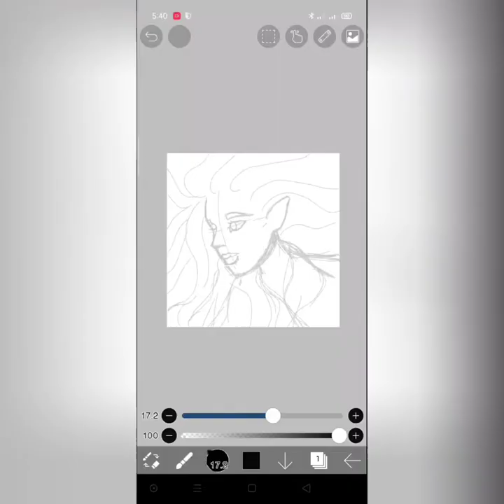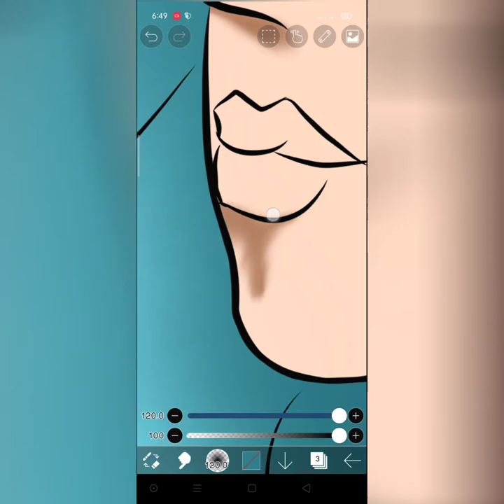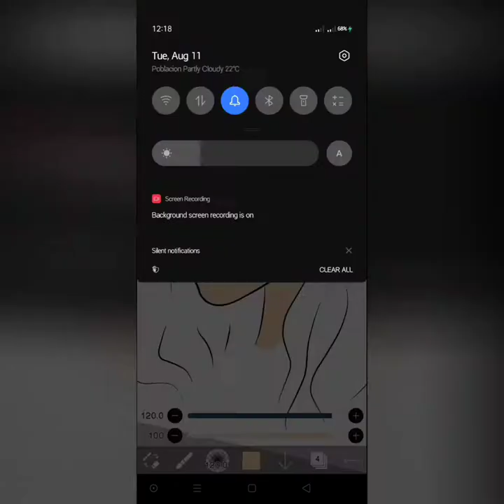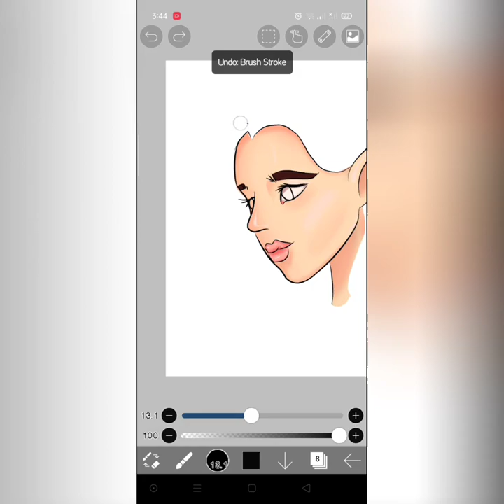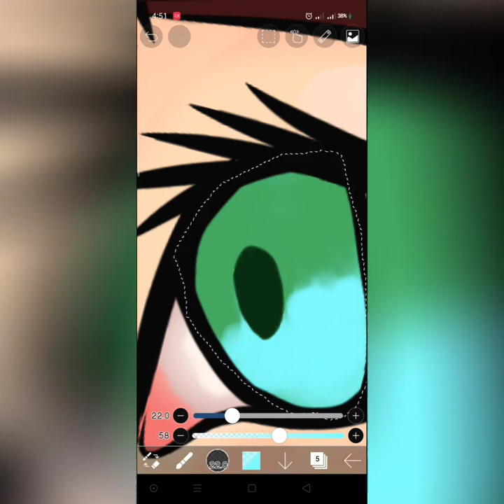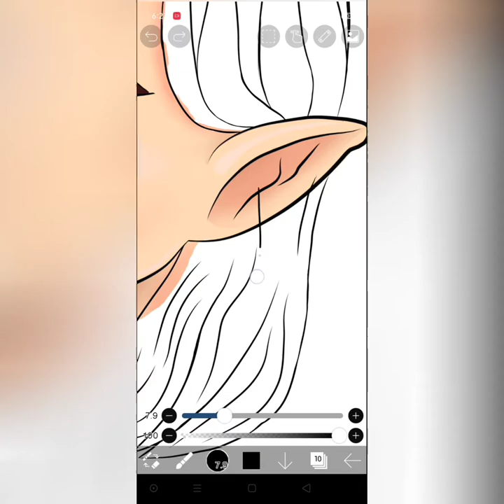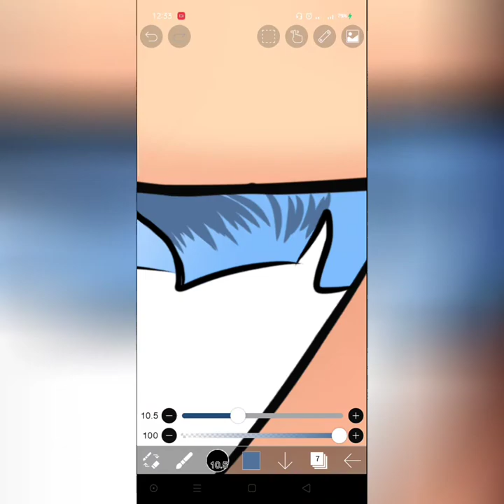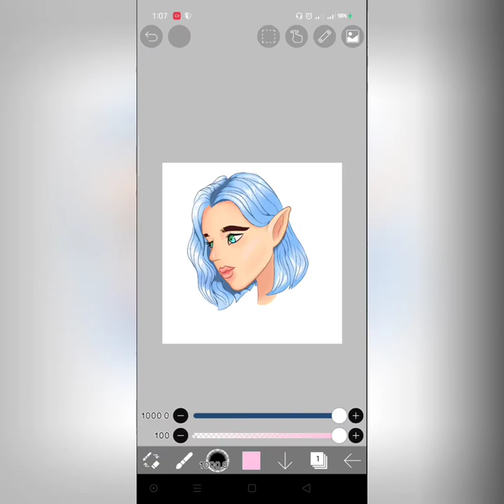I tried to draw an Elf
Hi, here's our fifth video.. In this Video, I tried to draw an elf, and it was my first time doing so.

I learned a lot in my time of drawing this character, and it was a lot of fun. I had fun drawing and creating, and I hope you will have fun while watching this video that I made..

In the process of creating this art, I repeated a lot of the parts of my drawing, and as a result I learned a lot through the mistakes that I've made..